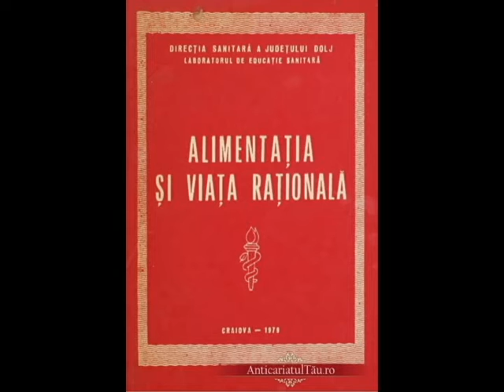Dan Bădulescu Q0YWXZ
Variantă demo înregistrată la Nicu Alifantis în 1983. Muzica, versuri, voce, chitară: Dan Bădulescu. New wave, unplugged.
Text alegoric/parodie (cu ceva OZN, ecologism, evoluţionism... după cele ale vremii!) inspirat dintr-un desen animat: Pământul şi cele de pe el văzut din spaţiu de către unii... Oricum, a rămas o piesă de sertar, o postăm doar ca documentare pentru acea perioadă.

- Q0YWXZ
Staţia semnalizează
De Pământ n-apropiem încet
Cerem ordin de la bază

 - Q0YWXZ
Vă aud sunt pe recepţie
De e viaţă raportaţi concret
Recomand multă atenţie

- Văd o pădure
cu fragi cu cu mure
Multă verdeaţă,
Dar văd şi ceaţă
Sunt abatoare,
E poluare

- Q0YWXZ
Viaţă este pe planetă,
Furnicar de fiinţe mari şi mici,
Cercetarea e completă

 - Q0YWXZ
Întrebare capitală,
Pe planeta întâlnită-n drum
este viaţă raţională?

 - Paranoia,
Pictor Goya,
Multă soia
Şi sequoia
Praf de puşcă
Leu în cuşcă

Q0YWXZ
Homo Sapiens îşi spune,
Lucruri înţelepte a făcut
Dar sunt şi fapte nebune
Construieşte unul azi un bloc
Mâine altul bombardează
Suflet pune-artistul cu mult foc
Cei neghiobi îl mutilează

Peste sat,
Foarte calm
S-a vărsat
mult napalm
Fum şi foc,
Groaznic joc...

-Q0YWXZ
Misiunea-i terminată,
Omul deşi nu-i analfabet
mintea nu o are coaptă

7 trepte are de parcurs
fiindcă este perfectibil
La desăvârşire-i greu de-ajuns
Însă nu e imposibil...